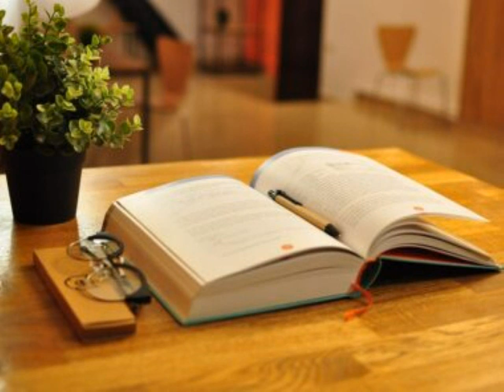Audiobook All About Cells